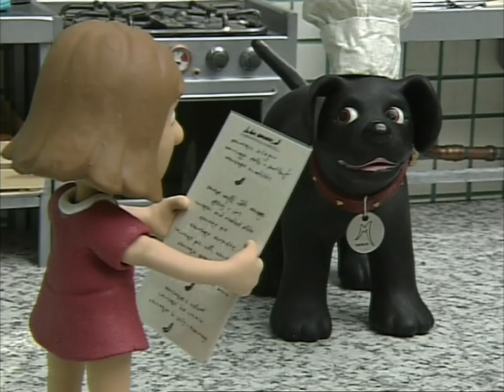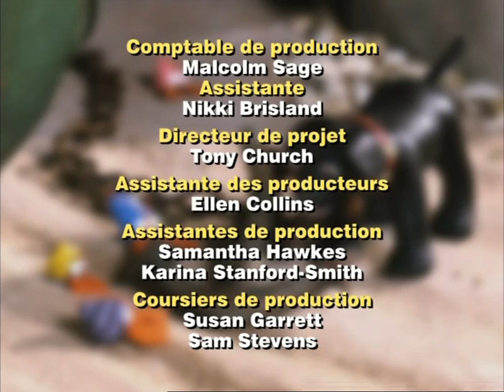Merlin le magichien - "Merlin chef de cuisine"